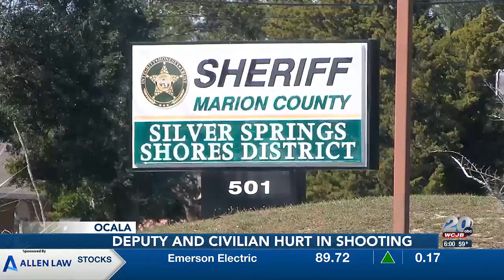‘One was shot in both legs’: Marion County nightclub shooting victims identified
The Marion County Sheriff’s Office has identified a sheriff’s deputy and another person shot outside of a nightclub early Sunday morning.